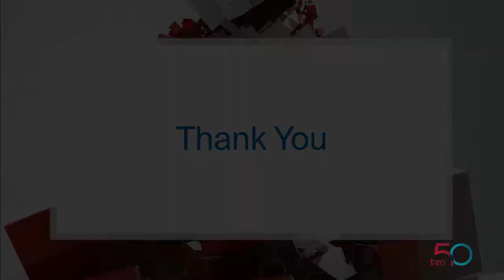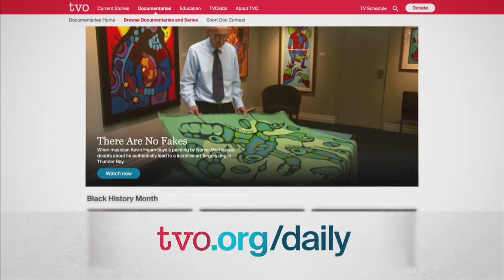A Memoir of Addiction and Recovery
Great Big Sea founding member Séan McCann and his wife Andrea Aragon discuss their book, "One Good Reason: A Memoir of Addiction and Recovery, Music and Love," and how their shared love of music brought them together, and ultimately helped heal their relationship.